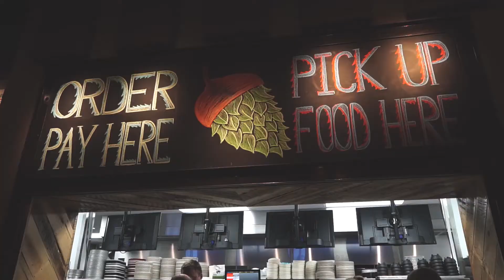Noah's Story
DITV's Noah Goudie covers a 2018 Democratic election night watch party and discusses his career goals.